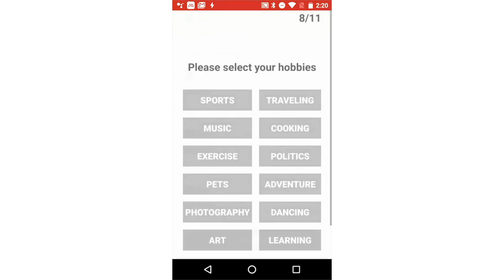Removing Stigmas for Singaporean Singles using dating apps and matchmaking services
Final Year Project in Engineering at University of Glasgow Singapore (UGS) and Singapore Institute of Technology (SIT)

Student: Student: Khoo Lay Ming Brandon
Supervisor: Supervisor: Prof. Nicholas Teo (SIT)

Project Description:
In Singapore there are a multitude of services that are offered for singles who are looking for long term relationships. Dating apps like Tinder, OkCupid, Breakfast Meets Bagel and Happn are a few examples of dating apps that offer different algorithms and services. Traditional dating agencies like Love Struck, Lunch Actually and Champagne SG are also providing services that help singles to find long term partners.
From the annual Population in Brief report the proportion of singles in most age groups has gone up, with the biggest increase being Singaporean women aged 25 to 29. Due to the social changes we are seeing like an increase of women in the workforce and the decrease in work life balance we are seeing the impact on the local population.
One of the factors that contributes to this is the social stigma of using these dating apps and services. Also the social stigma brings about shame and competition for those who are still single. This project is looking to look at how technology and design can help to solve these issues of social perceptions of dating in Singapore. To allow singles to have a platform and channel to openly discuss the topic of dating and being single.